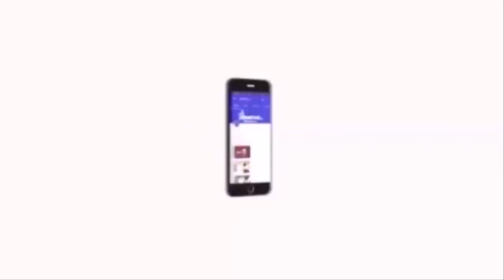காவல்துறை அரச பயங்கரவாத்தை எதிர்த்து திருமா தலைமையில் கர்ஜித்த சிறுத்தைகள் | Saathan Kulam